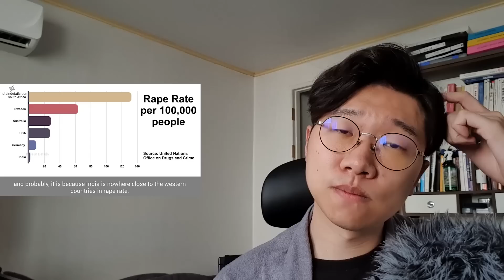KOREAN REACT ON Lets check if you are brainwashed about India Karolina Goswami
There's something I couldn't say in the video, so I'll write it down.
Crime cannot be justified by other countries, either.
It is not an advocate of crimes because they occur less.
We just need to look at the current situation correctly based on facts.
The negative image needs to be corrected slowly.
The Indian government is also working hard to improve its image and a lot of publicity needs to be done through social media such as YouTube.
I also realized a lot through YouTube videos and I'm planning to participate in image improvement through videos in the future.
Not all negative images can be improved.
However, it is worth trying if some of it is possible.
For some, it's a country of others, but for others, we can see ourselves lightly as a country of others and as a life of others.
If that results in someone being treated unfairly, it needs to be corrected.
I believe that if I look at the world without prejudice, others will see it that way.